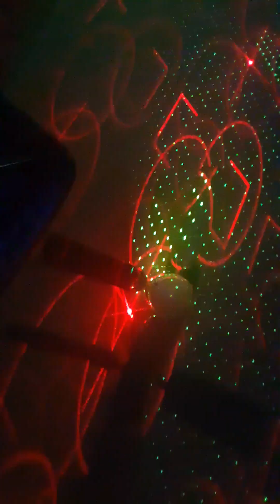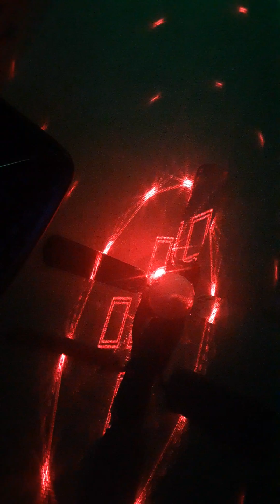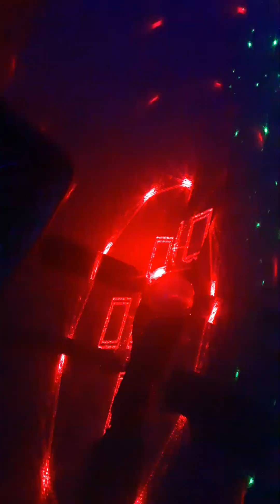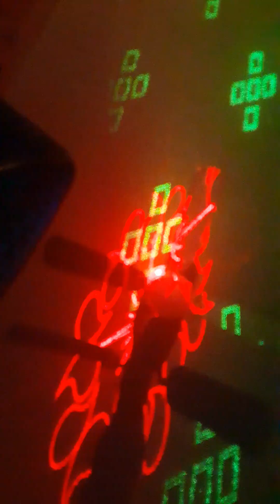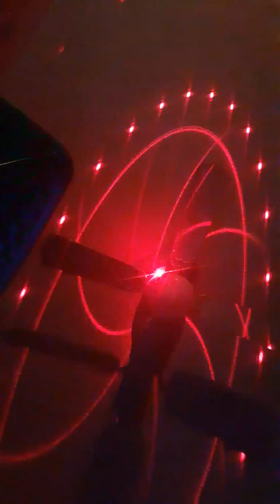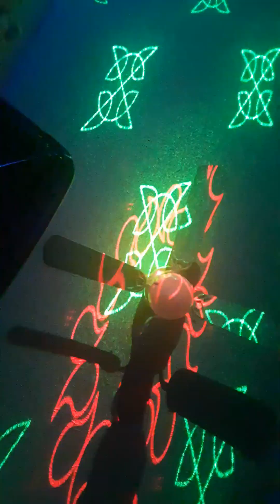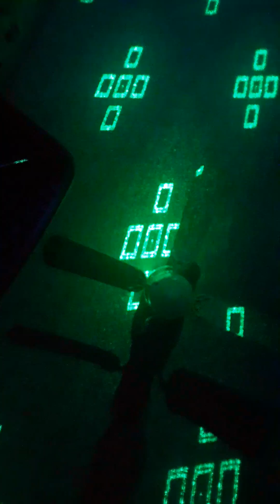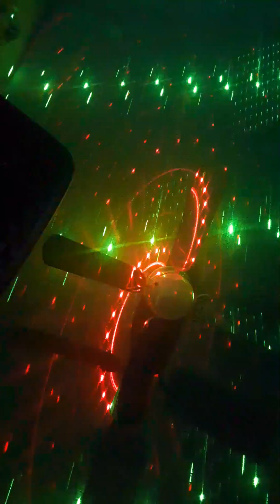Friday De-Stressing session with Chaka X McCadden, 12.9.2022